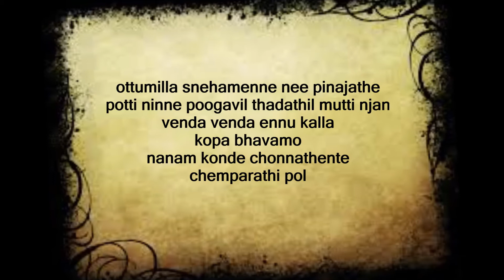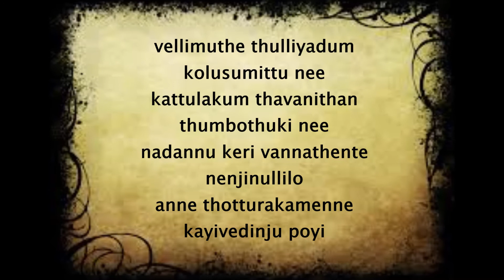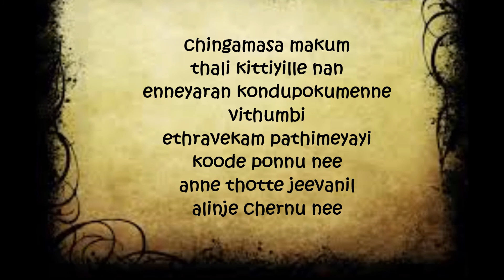Kalliyalle Nee Lyrics- Vijay Madhav